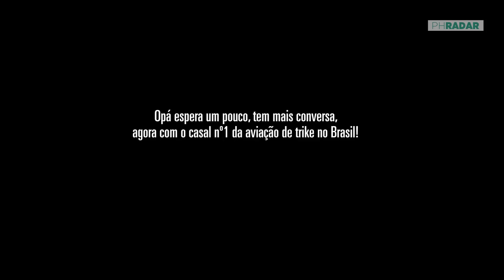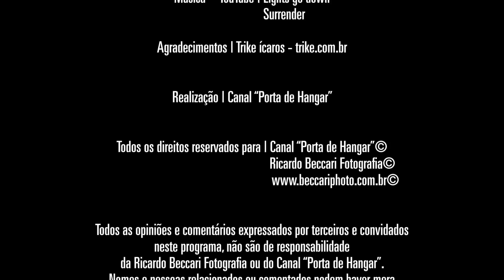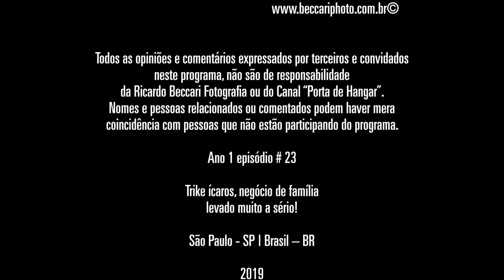Trike Ícaros, negócio de família levado muito a sério! # 24 - PARTE 2 - Voando um Ícaros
A trike Ícaros foi fundada por Luiz Delfino Favero, ou mais conhecido como "Luizinho da trike Ícaros". Hoje em dia juntamente com sua filha Tathiane Cardoso Favero e com a ajuda fervorosa de seu genro e "filho adotivo" Anselmo Lorenzoni ambos pilotos e proprietários de trike tocam juntos a única empresa brasileira certificada pelo Ministério da Aeronáutica para fabricação de TRIKES (Ultraleve Pendular), e é reconhecida na indústria aerodesportiva como líder absoluta no seu segmento não só pelo alto nível de qualidade dos seus produtos, mas também pela sua capacidade de desenvolvimento e engenharia. As instalações da Ícaros ficam na cidade de Guarulhos, estado de São Paulo. A fábrica tem 5 áreas produtivas delimitadas. Esta capacidade de manufatura aliada a um processo produtivo moderno assegura um produto final de altíssima qualidade. Luiz é um sujeito inquieto e sempre de bom humor, nos finais de semana não consegue ficar em casa e corre para Atibaia onde ministra aulas de voo para quem quer se tornar um piloto desportivo de trike. Acompanhem estes dois episódios e veja como é feito e voado um dos melhores equipamentos do mundo, o trike Ícaros.

Bom programa! Ricardo BECCARI